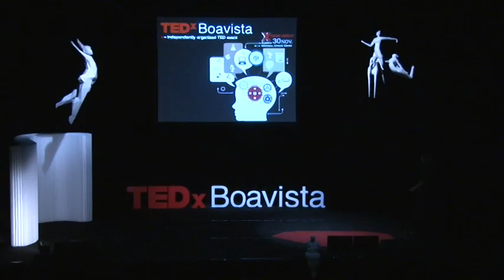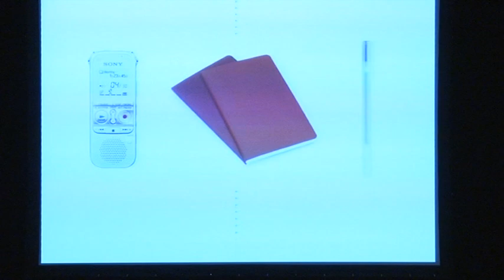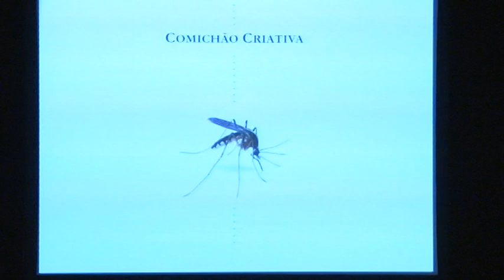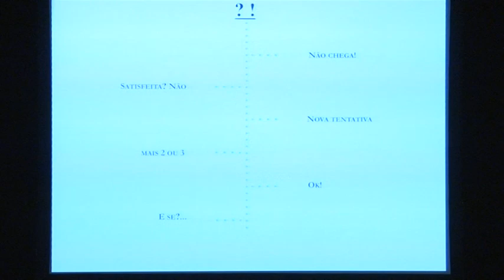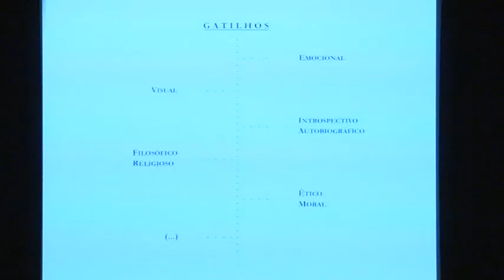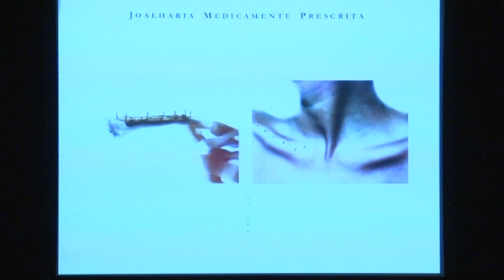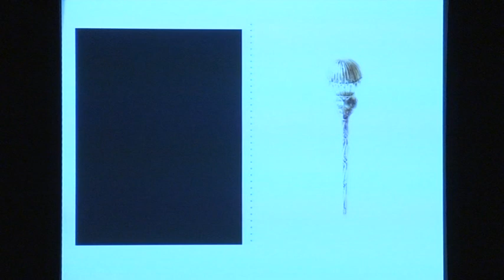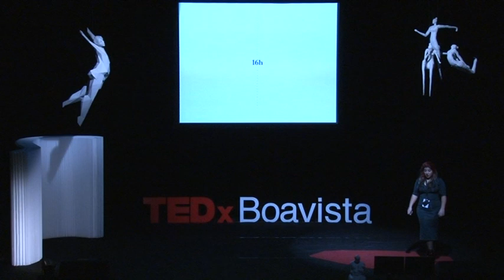Move a mente: Olga Noronha at TEDxBoavista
Olga Noronha, a 23 year old jewellery designer, has been relentlessly examining the relationship between bodies, attitudes and surroundings, both in the wearer's and the audience's points of view.

Olga's creations are never mere ornaments, but are art pieces that celebrate the marriage of sturdy mechanics and delicate anatomies. Constantly challenging and exploring the relationship of interactivity, olga illustrates the connection between 'to see' and 'to be seen'.

Wishing people not to be apathetic towards her work, whatever the reaction -- good or bad, olga welcomes doubts for they may lead to surprise.

Her pieces are a coherent mix of unconventional charm, exquisite, and boundary-pushing, a combination which makes it impossible not to distinguish her individuality amongst other jewellery designers.